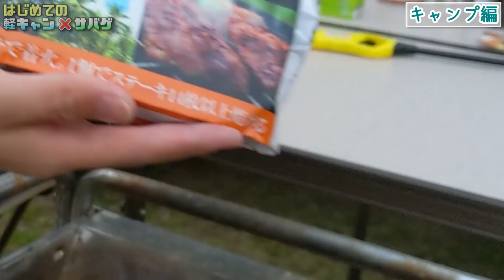【軽キャン×サバゲ】軽キャンピングカーの車中泊が超快適過ぎた【赤髪のとも】ミニポップビー